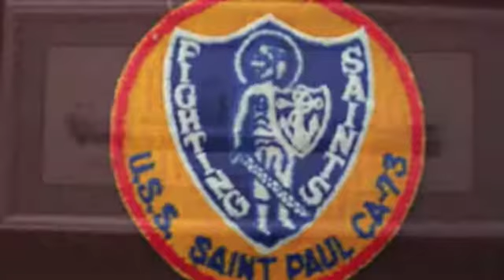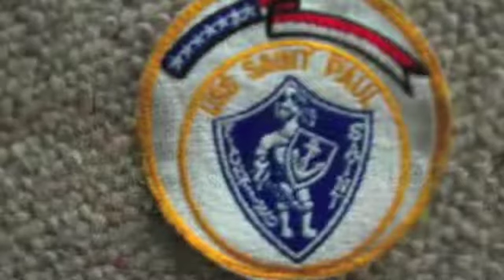Paul Johnson (2014) on World War II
Excerpts from an April 26, 2014 interview with Jamestown N.Y. native Paul Johnson on his experiences during World War II. He enlisted in the Navy and was assigned to the USS St. Paul where he saw duty in the Pacific. This is part of the Robert H. Jackson Center's Defenders of Freedom project.